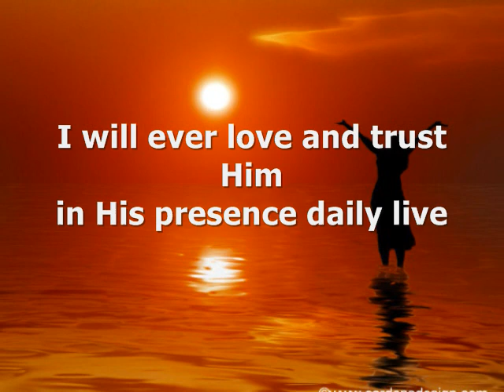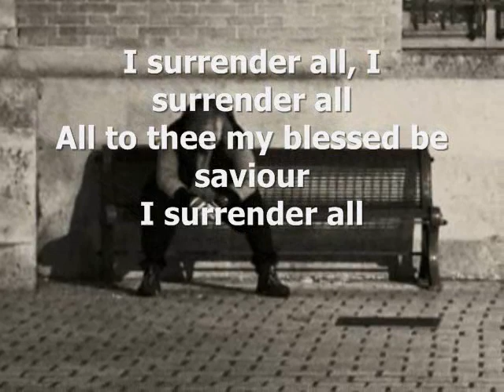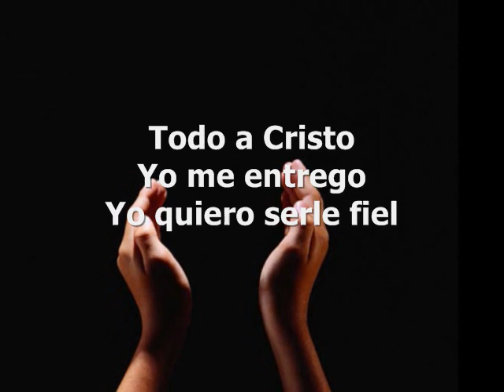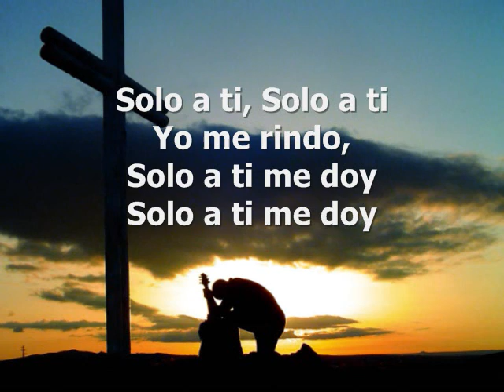I SURRENDER ALL - MICHAEL W SMITH